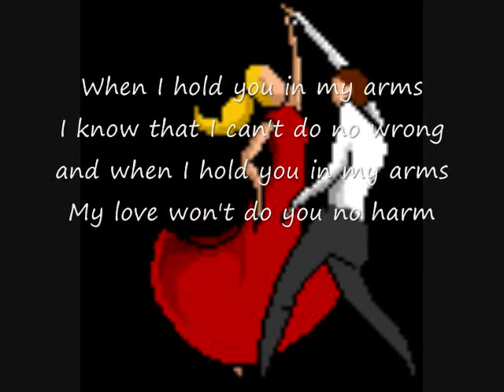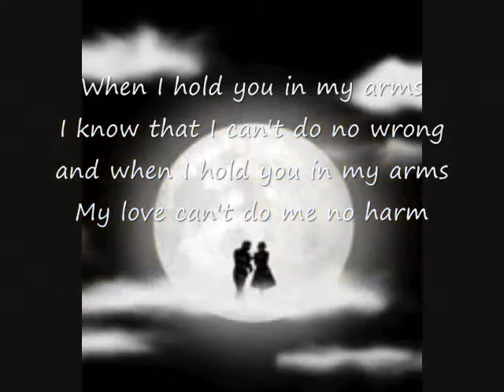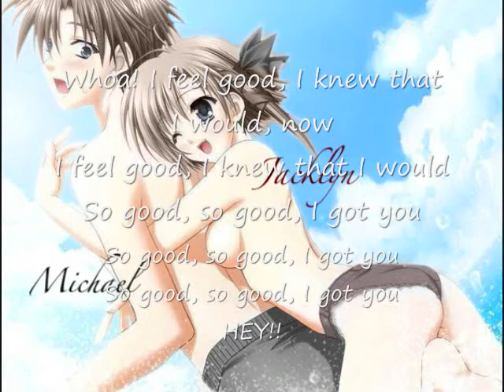Feel Good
made for me gf lol